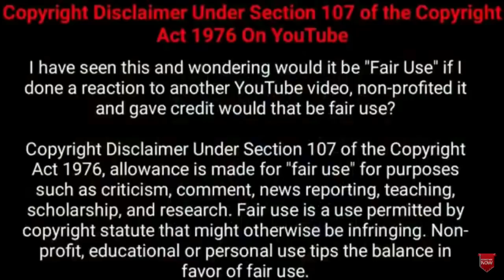மறுஜென்மம் எடுத்த விலங்குகள் #2 | Animals That Survived Impossible | TAMIL AMAZING FACTS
மறுஜென்மம் எடுத்த விலங்குகள் | Animals That Survived Impossible | TAMIL AMAZING FACTS | Animals

Tamil Galatta News and minutes mystery of abandoned animals rescued in tamil. Best amazing videos and info bytes.

Hi friends
 There is nothing worse for wild animals than living in a confined space without the ability to move freely and communicate
with other animals of their species. And while it is possible to
create comfortable conditions for animals in captivity, not all
zoo and circus owners care to do so. In today's video we will
tell you stories about unhappy animals that were released, after
enduring terrible living conditions and the indifference of their
owners for a long time.

     Tamil Galatta News and minutes mystery of animals that survived the impossible in TAMIL AMAZING FACTS.Tamil amazing facts channel is best for animals that asked for help in tamil with info bytes knowledge of most Random Facts. Facts in tamil for animals rescued by humans .Tamil amazing facts is here to educate tamil galatta science facts in tamil and story bytes videos in tamil.
 In this channel you can expect facts in tamil and unknown facts in tamil and random facts in tamil. Tamil facts and best amazing facts in tamil with lot of interesting facts and science
facts in tamil.For more minutes mystery videos with info bytes
facts in tamil and tamil galatta news in our regional language,

CHAPTERS :
1,Tiggy the cat
2,Lion survived
3,Brokenneck giraffe
4,Six legged calf
5,Roger the red kangaroo
6,Rescued horse

what are all included :
1.animals that survived impossible in tamil
2.animals luckily survived in tamil
3.survived animals in tamil
4.rescued animals in tamil
5.animals surviving after accident in tamil
6.animals that survived the impossible in tamil
7.animals rescued impossible in tamil
8.amazing animals
9.rescued animals